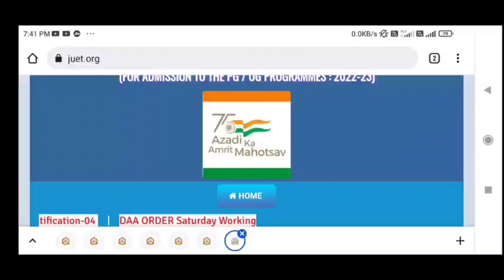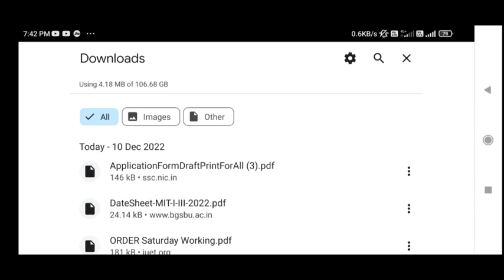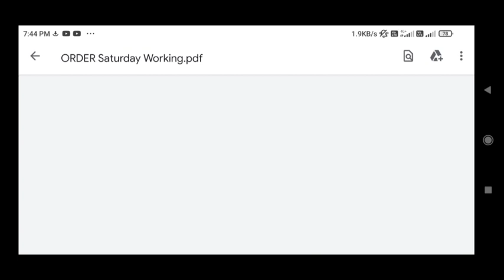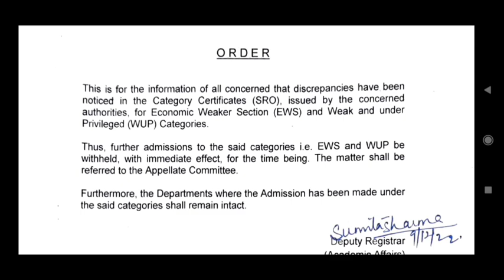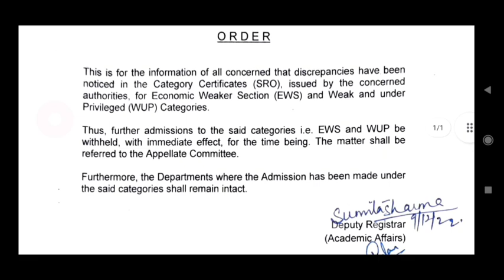jammu University update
Please 1k kay kar doh🙏🙏🙏